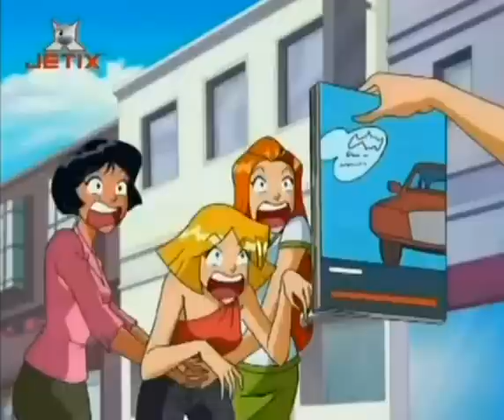Odlotowe Agentki Odcinek 41 Gwiazdy serialu